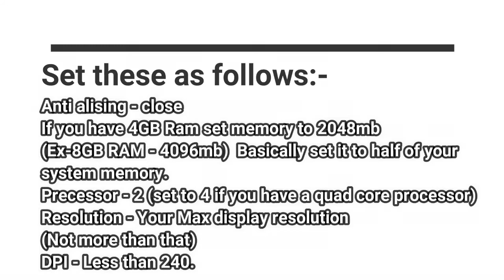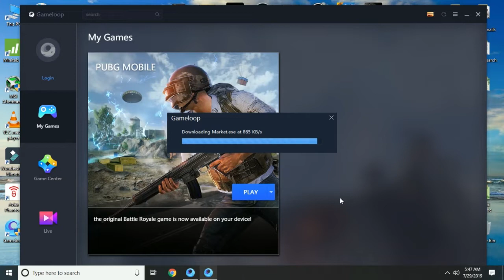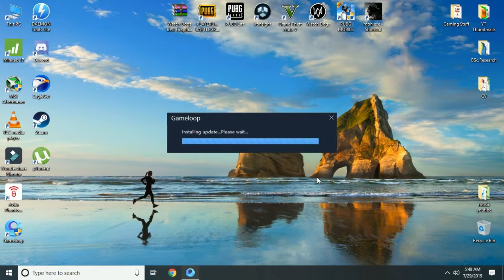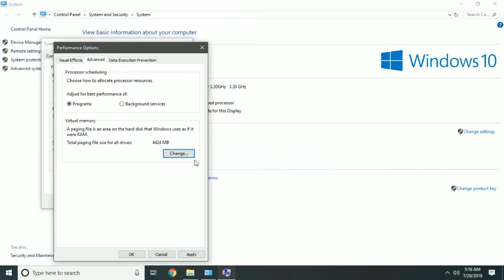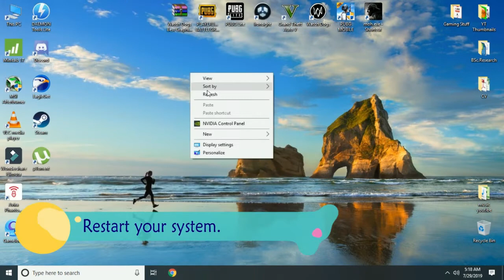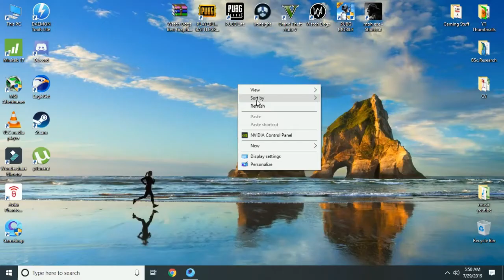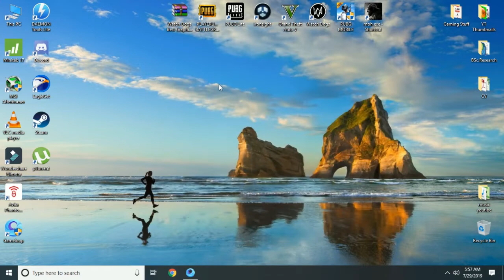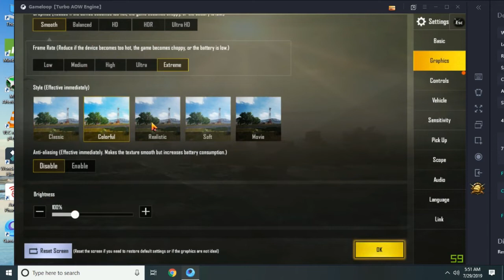BEST SETTING TENCENT GAMING BUDDY NEW UPDATE ll UNLOCK 60 FPS ll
if any problem then make a comment and let me know
i will help as much i can